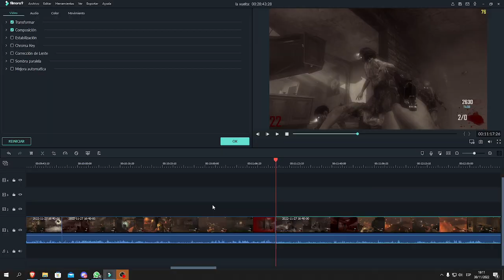hace 10 años no juego esto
HEMOS VUELVO AAAAAAAAAAAAAAAAAAAAAAAAAAAA